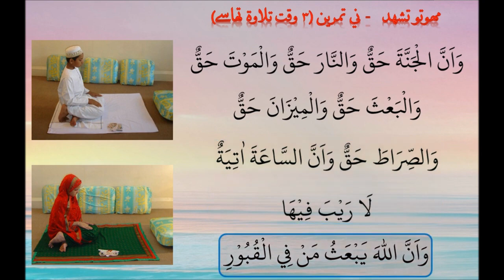09 Bijo Tashahud Part 1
Motu Tashahud ni doa